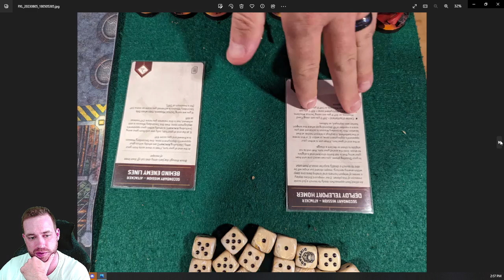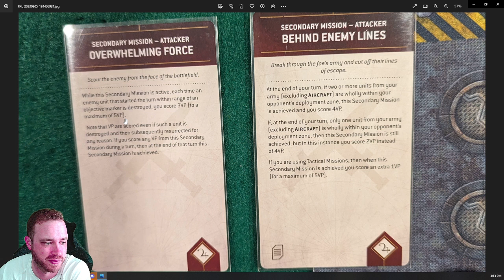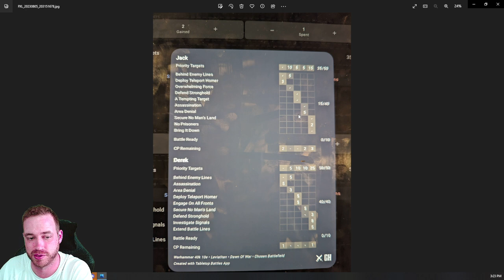Grey Knights vs Custodes - 30 Interceptors! | Competitive Leviathan | Warhammer 40k Battle Report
3D6 Wargaming Dirtbag Objective Markers!

40k Widget
Magnets- Large

Dominik - Competitive
Martin Lawing - Competitive
Matt T - Competitive
Kyle Zygula - Competitive
Patrick Butler - Competitive
Ryan Mcguire - Competitive
Xavier - Competitive
Patriot Wargaming - Competitive
Jean-Philippe Cyr - Competitive
CarnivoreGrappler - Competitive
Brian Shyne - Competitive
Alex Stengel - Competitive
Lssmith - Competitive
Ed Amoroso - Competitive
Cristian Castro - Competitive
Geraint Denman- Competitive
Bradley Flagg - Competitive
TheBigSix- Competitive
Geraint Denman - Competitive
Justin Signer-delorme - Competitive
Fowlplaychiken - Competitive
TheLGod - Competitive
Geraint Denman - Competitive
Mark Campbell- Competitive
Harri Donley - Competitive

Nexus9898 - Justicar
o Gunthe - Justicar
Shannon - Justicar
WintherKlinge - Justicar
Terry Honaker - Justicar
Oliver Rotter - Justicar
Destrina - Justicar
Charlton Summerfield - Justicar
Steve Flood - Justicar
makhian - Justicar
Matthew Hoffman- Justicar
CombatMaster- Justicar
Kyle Cogan - Justicar
Volker Lampe - Justicar
Jasper Axelson - Justicar
Cosmicjello - Justicar
True Silver Paladin - Justicar
Ryan Harper - Justicar
Rodolfo Martinez - Justicar